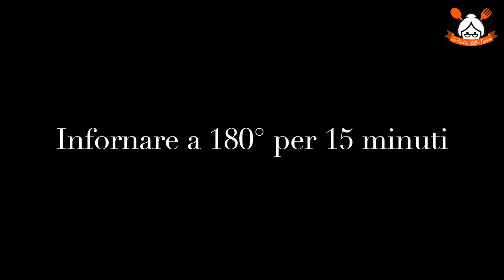BISCOTTI ALLE PESCHE FATTI IN CASA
RICETTA:

Ingredienti ripieno di pesche:

500 gr di pesche pulite (700 gr da pulire);
1 cucchiaio di zucchero;
1 cucchiaino di succo di limone;
100 gr di biscotti secchi o savoiardi;
60 gr di mandorle pelate;

Ingredienti frolla:

330 gr di farina 00;
100 gr di zucchero;
60 ml di olio di semi;
2 uova;
vanillina;
scorza di limone;
2 cucchiaini di lievito per dolci;